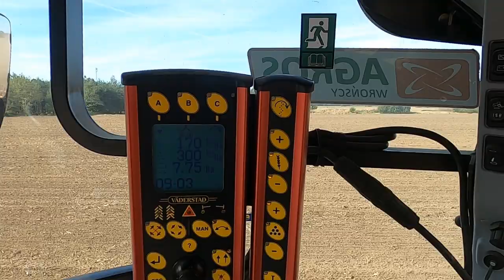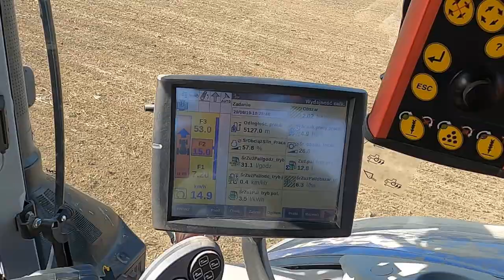Specjal na 100 subskrybcji {podsumowanie roku }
Cześć
SPRZĘT
NEW HOLAND T7 315 HD
NEW HOLLANDT7 190
NEW HOLLAND T6020
HARDII 7000 COMANDER
Vaderstad cultus 350
Vaderstad SPIRIT F 400
POMOT 700
AGRO MASZ
PRONAR